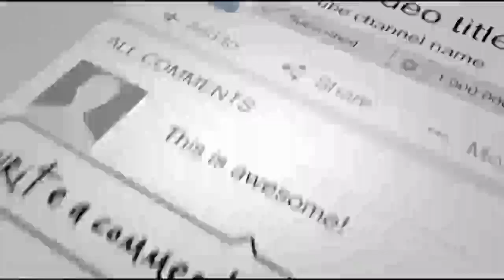A Man Adopted A Free Puppy And Later Found Out It Was Actually A Wolf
A free puppy may sound great in theory, but one Arizona man got more than he bargained for when his new pet behaved, um, rather interestingly.
a wolf dog sanctuary in California. He loves playing with his new friends, joining the "nightly howl" and getting the occasional belly rub. While these wolf dogs definitely look like a lot of fun, don't be tempted to adopt one of your own (even if it's free). Not only is it usually illegal, but these unique canines do best with plenty of space and a pack of similar buddies, just like Neo.